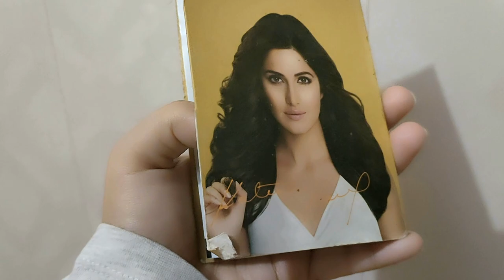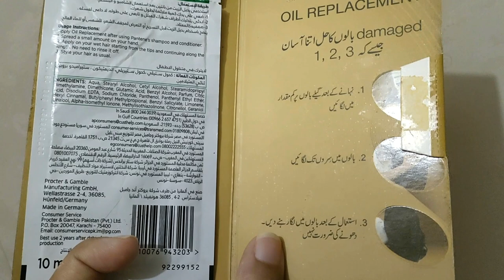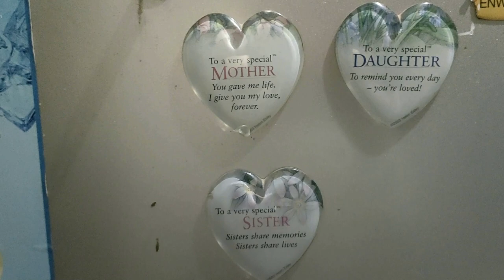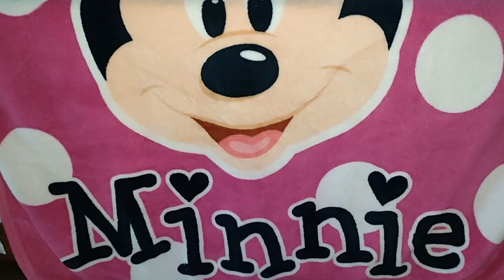Hum Banket la aye Garmi Main